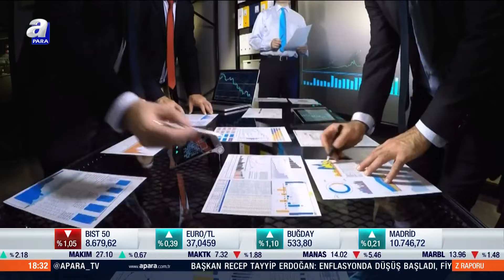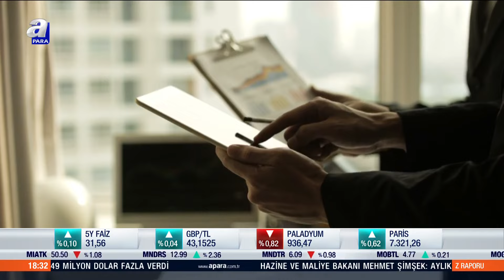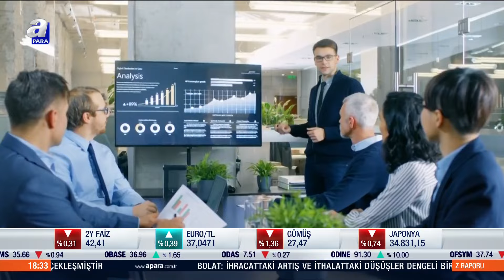OVP'de Nasıl Bir Günelleme Yapılacak? Cumhurbaşkanı Yardımcısı Cevdet Yılmaz Açıkladı! | A Para